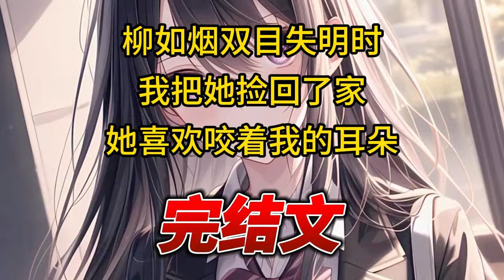【柳如烟合集】（完结文）柳如烟双目失明时，我把她捡回了家，她喜欢咬着我的耳朵